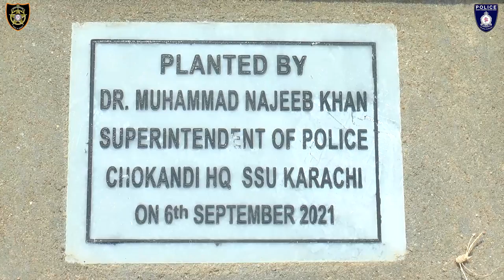𝐃𝐈𝐆 𝐒&𝐄𝐒𝐃 𝐌𝐀𝐐𝐒𝐎𝐎𝐃 𝐀𝐇𝐌𝐄𝐃 𝐈𝐍𝐀𝐔𝐆𝐔𝐑𝐀𝐓𝐄𝐒 𝐒𝐒𝐔 𝐒𝐖𝐀𝐓 𝐓𝐑𝐀𝐈𝐍𝐈𝐍𝐆 𝐂𝐄𝐍𝐓𝐄𝐑, 𝐂𝐇𝐎𝐖𝐊𝐀𝐍𝐃𝐈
In a graceful ceremony held at Special Security Unit Headquarters Chowkandi, DIG Security & Emergency Services Division Maqsood Ahmed inaugurated “SSU SWAT Training Centre”.

Commandant SSU Zeeshan Shafique Siddiqui, Commandant Navy Seal Noman Aslam, SP Chowkandi Dr. Najeeb Khan, SP Madadgar-15 Abdullah Memon, SP SSU Irum Awan, senior officers and a large number of police personnel of security division were present on the occasion.

DIG Maqsood Ahmed who was also the chief guest of the ceremony addressed that the purpose of establishing SWAT Training Centre is to provide specialized training to the police personnel to enhance their professional capabilities.

He further said that centre will provide advance trainings of special operation, security of vital installations and VVIP Security to the personnel as per modern needs by the professional instructors.

DIG Security felicitated Commandant and all staff of SSU for establishing SSU SWAT Training Centre and hoped that the centre will not only help Sindh Police but other law enforcement agencies of Pakistan.

It is worth mentioning here that Special Security Unit’s SWAT Team during the year 2020 conducting targeted operations along-with other law enforcement agencies, arrested 167 accused. While, 37 accused have been arrested during the current year so far in the successful raids conducted by SSU’s SWAT Team. A cache of weapons, ammunitions, mobile phones, vehicles, electronic devices and other things were recovered.

Moreover, in connection to the Defence Day, a blood donation camp installed at SSU Headquarters, wherein, a large number of police officers and personnel donated blood.

𝐒𝐩𝐨𝐤𝐞𝐬𝐩𝐞𝐫𝐬𝐨𝐧
𝐃𝐈𝐆 𝐒𝐞𝐜𝐮𝐫𝐢𝐭𝐲 𝐚𝐧𝐝 𝐄𝐦𝐞𝐫𝐠𝐞𝐧𝐜𝐲 𝐒𝐞𝐫𝐯𝐢𝐜𝐞𝐬 𝐃𝐢𝐯𝐢𝐬𝐢𝐨𝐧